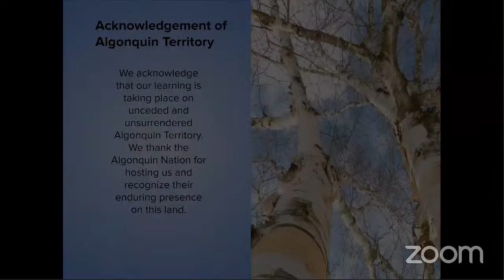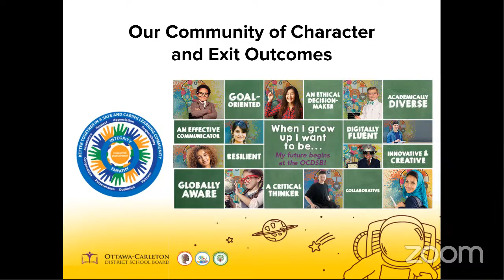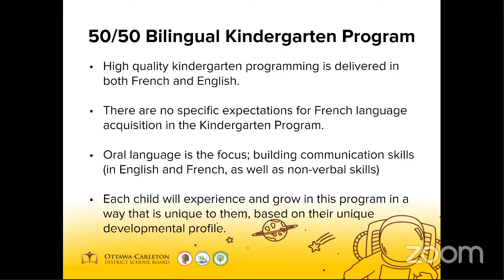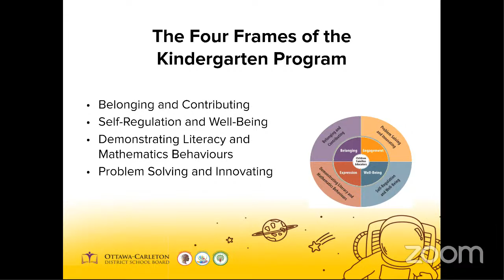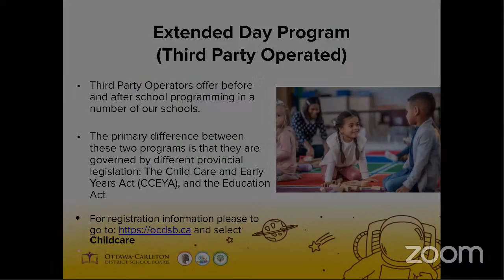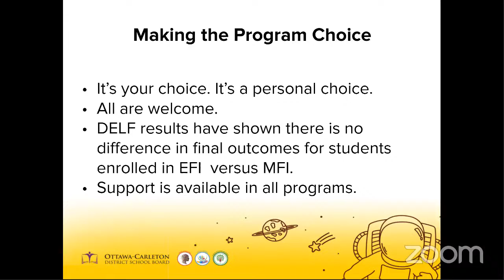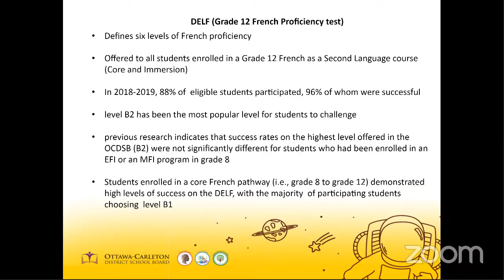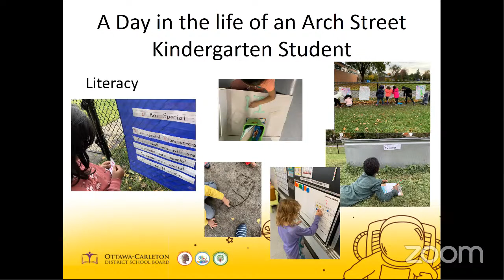Arch Street PS - Virtual Parent Information Night